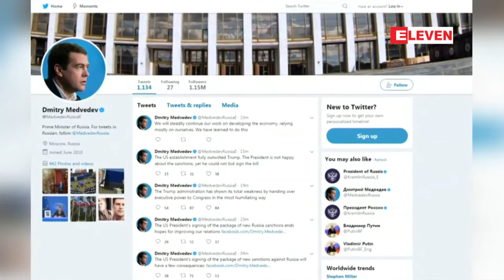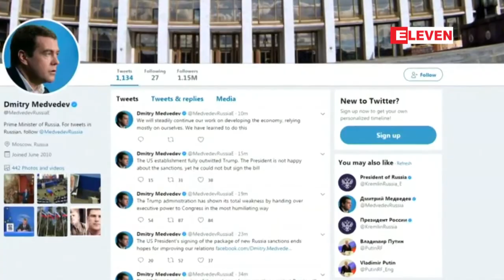ရုရွားအေပၚ အေရးယူပိတ္ဆို႔မႈဥပေဒသစ္အရ အေမရိကန္သမၼတထရန္႔၏ အခန္းက႑ ေမွးမွိန္ျခင္း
ၾသဂုတ္လ ၂ ရက္ေန႔က ရုရွားနုိင္ငံအေပၚ ပိတ္ဆို႔အေရးယူမွဳဥပေဒသစ္ ကို အေမရိကန္သမၼတထရန္႔ က အေမရိကန္ကြန္ဂရက္လႊတ္ေတာ္ရဲ႕ဆႏၵအရ လက္မွတ္ေရးထိုး ထုတ္ျပန္ခဲ႔ပါတယ္။